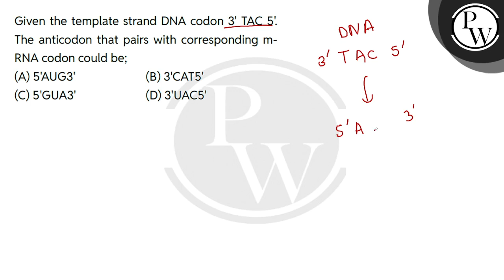Given the template strand DNA codon 3' TAC 5'. The anticodon that pairs with corresponding m-RNA....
Given the template strand DNA codon 3' TAC 5'. The anticodon that pairs with corresponding m-RNA codon could be; 📲PW App